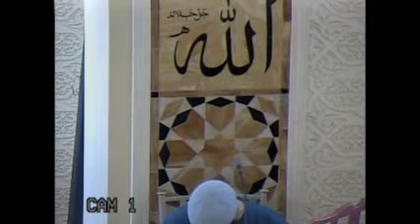Do Not Dispute Among Yourselves, Ustadh Hassan Elwan 03/11/16